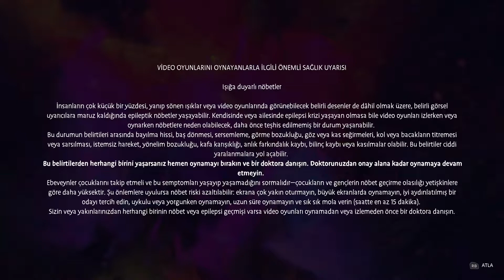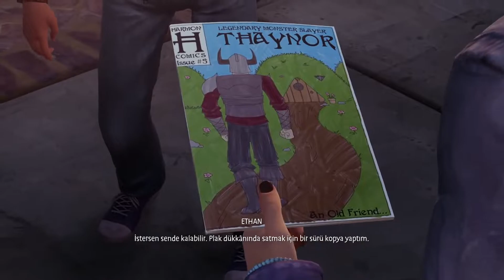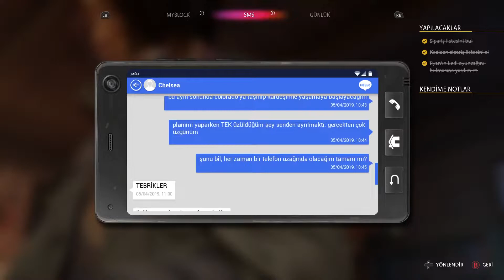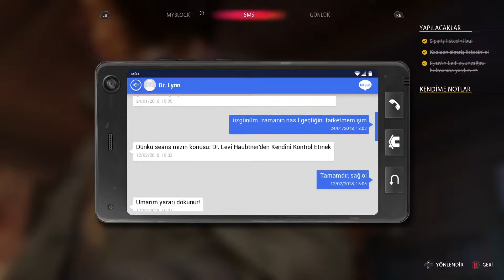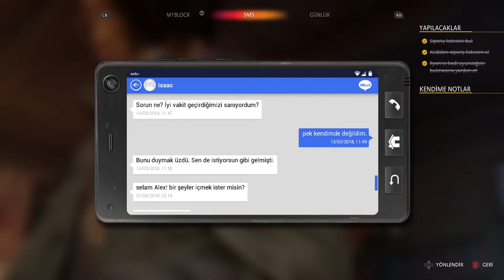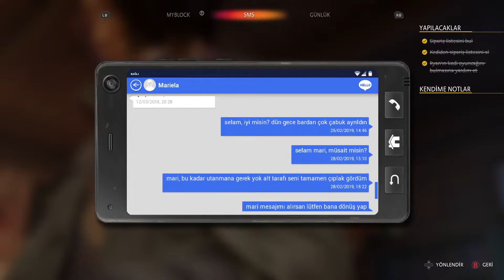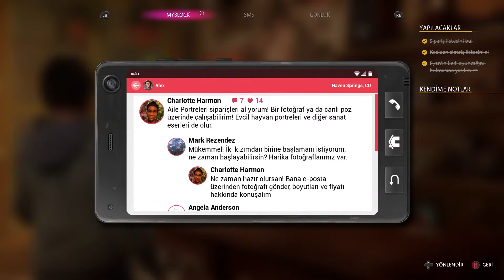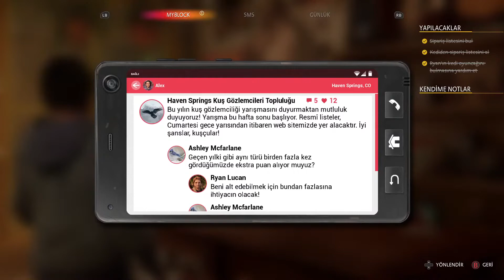Life Is Strange: True Colors [-Türkçe Altyazılı-] Bölüm 1 - Sekiz Yıllık Hasret